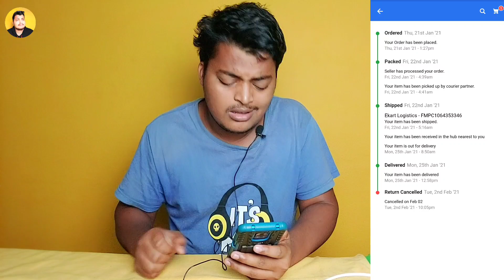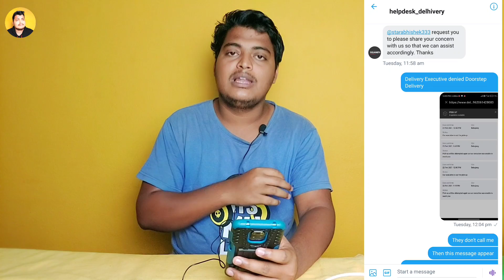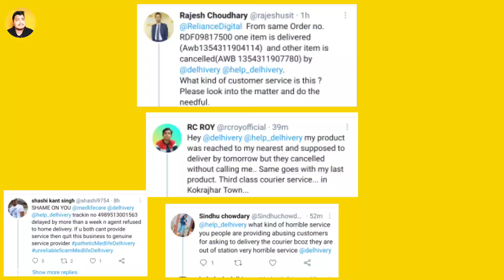Problem with Delhivery courier| Courier boy cancel orders without calling|Pickup problems Fraud Scam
Delivery courier boy denied home delivery how to get action on it?